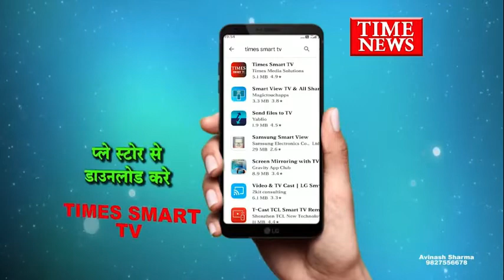पुलिस पंचायत में मनाया रक्षाबंधन बहनों ने राखी बांधकर की दीर्घायु की कामना